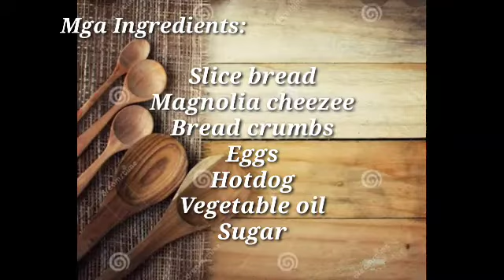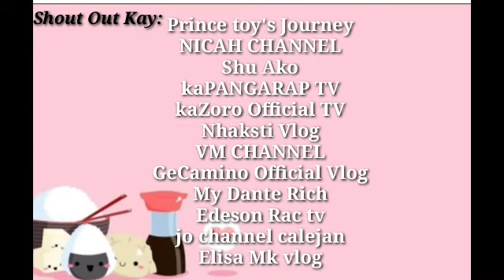Easy to make Bread Roll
Slice bread
Magnolia cheezee
Bread crumbs
Eggs
Hotdog
Vegetable oil
Sugar